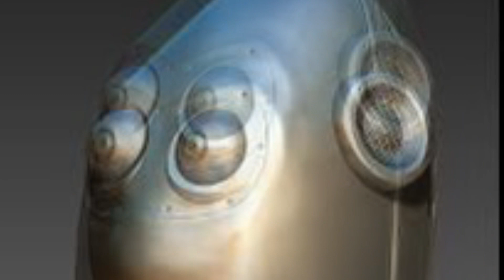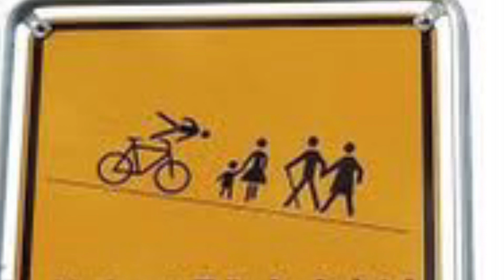S’Nickers: “Kling Klang Currywurst” (Extended funny German guy Mix”